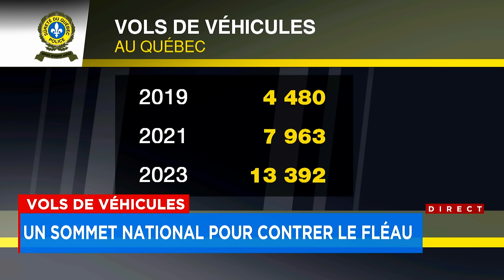Ottawa interdira la vente libre de gadgets servant au vol d’autos: explications 10h